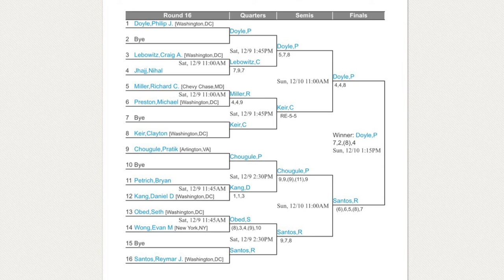Snow Ball Slo Ball 2017 4.5 Final - Phil Doyle vs. Raymar Santos